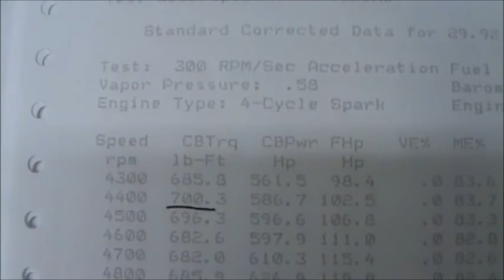Mopar 512 dyno run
Put 11 total runs on today at Jan-Cen racing engines. Mopar 512 stroker from a 440.
Made 683.6 HP @ 6000 rpm,& 700.3 lb-ft of torque @ 4400 rpm!!
edelbrock rpm heads, 10.5 : 1 compression, Valve train by Hughes Racing engines w/ 1:6 rockers, flat tappet cam, 975 demon carb.